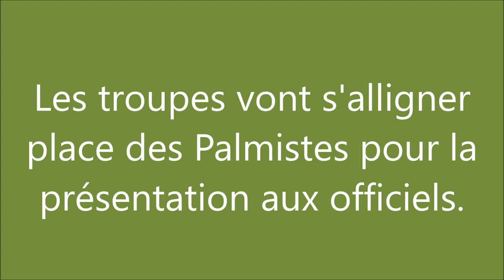14 juillet 2022 à Cayenne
Ce 14 juillet, jeux, animations, châteaux gonflables et tombola eurent lieu, dans la matinée, dans les jardins de la préfecture de Cayenne. Ce moment festif fut suivi, en fin d'après-midi, d'une cérémonie et d'une parade aérienne, pédestre et motorisée Place des Palmistes.